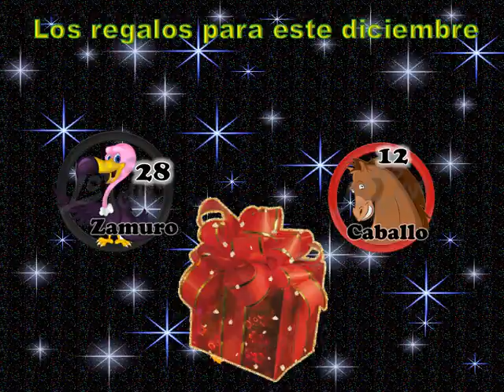datos de animalitos para lotto y granjita loterias y parley 22 12 2020